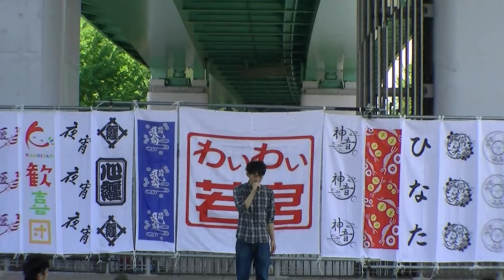『この空の下（さくらまつりin陸前高田）』 わいわい若宮2016 第二部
5月15日に愛知県名古屋市で開催された第４回　わいわい若宮の記録です。